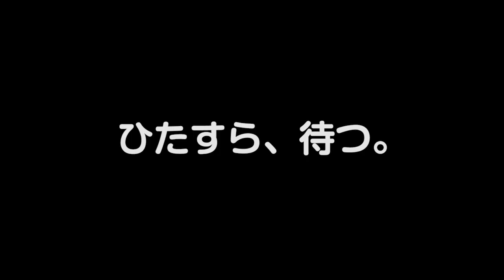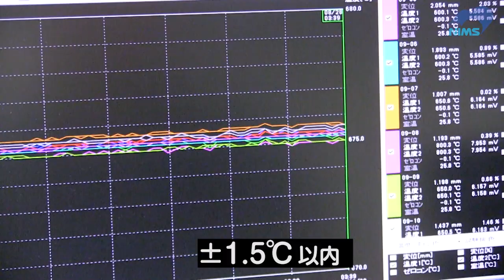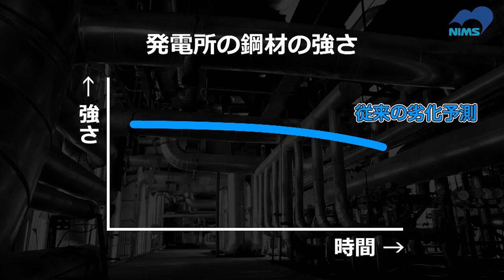数十年 じーっと待つ研究 (Decades of patience to ensure power plant safety)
NIMSには、数十年ものあいだじっと待ち続ける実験があります。
世界的にもこの研究を、これほどまで大規模のおこなっているところはありません。
ただただ待ち続ける、とても地味～な研究です。
しかし、これが世界中の火力発電所の安全を守り続けてきました。

実験室の光景に圧倒され、時間スケールに驚かされるこんな研究。ご覧ください。

NIMSの研究を応援いただける方へ寄付のお願いです。